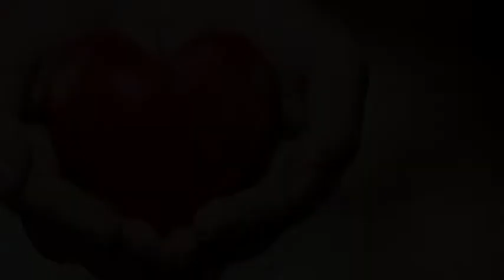MOHABBAT BY RENOWNED WRITER ALLI AARYAN KIANI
AFSANA : FALOODEY MEIN PARI HOYI FARAH
AFSANA NIGAR : ALLI AARYAN KIANI
SELECTION OF LINES : VOICE OF WRITERS
VOICE : GHAZAL QAZI ( VIENNA / AUSTRIA )
BACKGROUND SCORE : BB ( BELGIUM )
VIDEO DIRECTOR : ALLI AARYAN KIANI
A JOINT VENTURE OF PEARL PRODUCTION RAWALPINDI
AND VOICE OF WRITERS ( ISLAMABAD )